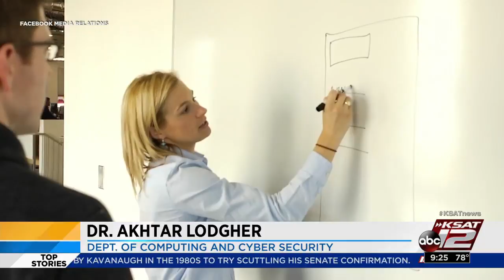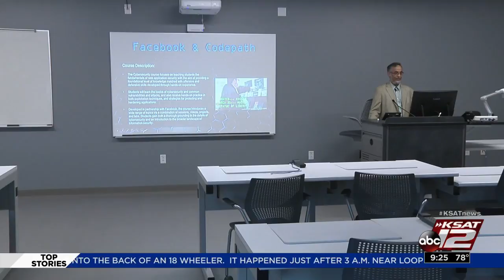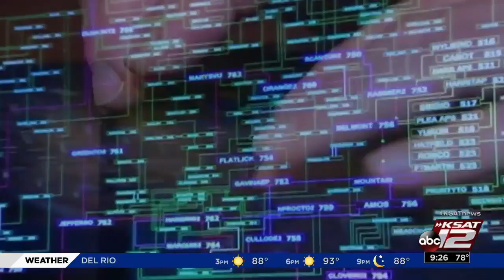Texas A&M-SA offering Facebook-sponsored cybersecurity university program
Texas A&M University of San Antonio continues to makes changes to not only its campus but its courses.